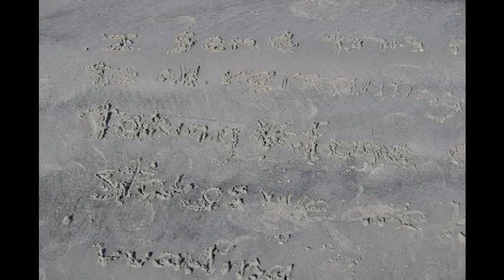Best: Seal Beach Sand Project.avi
A sunny day in November 2010, walking on the beach between San Gabriel River  (River's End Café) and Seal Beach Pier made a movie of these marvelous mementos, so fragile, so full of life: I was just thinking to myself "these belong in a Twenty Thousand Years Time Capsule". The rest was just fun, including the "Jazz Pizzicato", one of the first pieces of music I recall listening to as a toddler, I guess.

My message to you is: Get off sofas, and couches, go outdoor, to the beach, to the mountains, walk, run, ride a bike, or drive, swimm, surf...Just be surprised and enjoy  the beauty of nature, that surrounds us.

George.